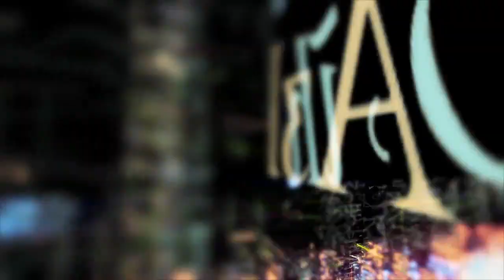No Copyright Mix Machine - '5 Sec' by Metro Vice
Metro Vice - 5 Sec" está sob uma licença Creative Commons (CC-BY 3.0) Música promovida pela BreakingCopyright